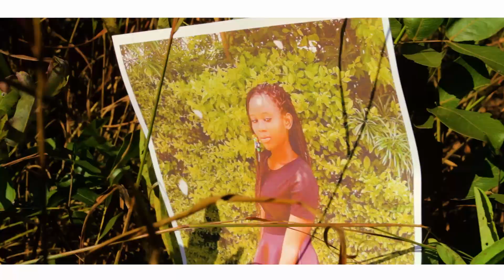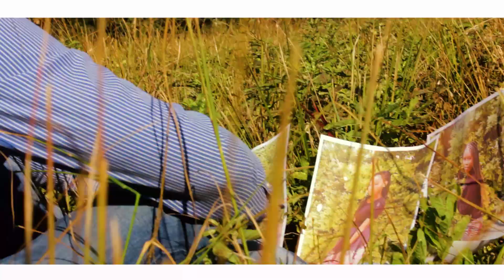VIEW JAH DEBORAH OFFICIAL VIDEO 2024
An official proposal to Deborah